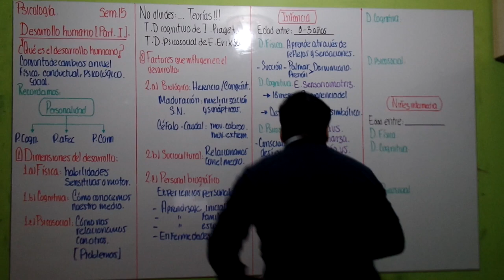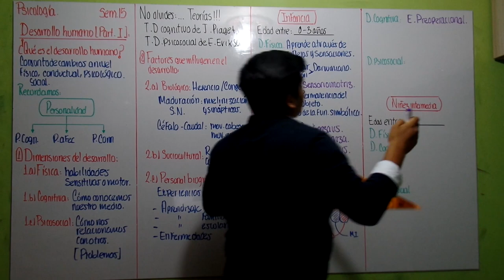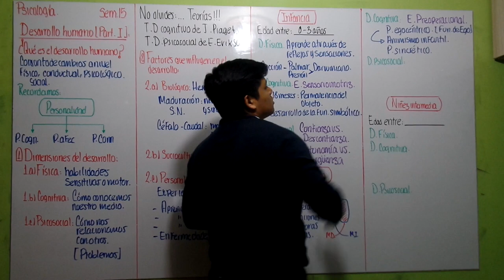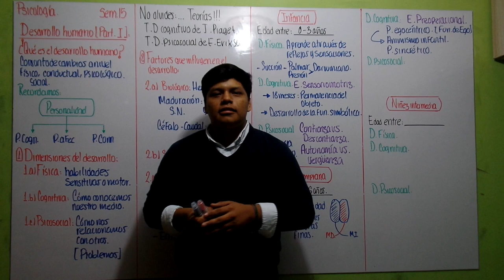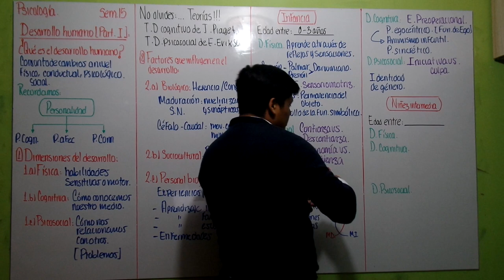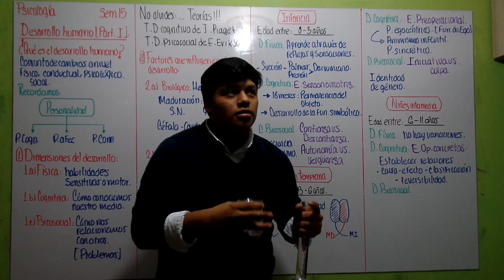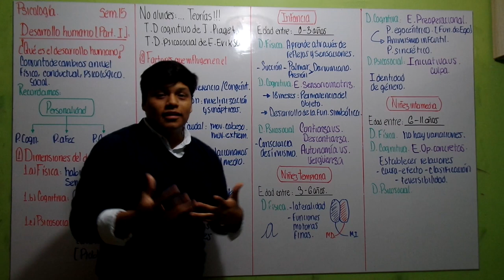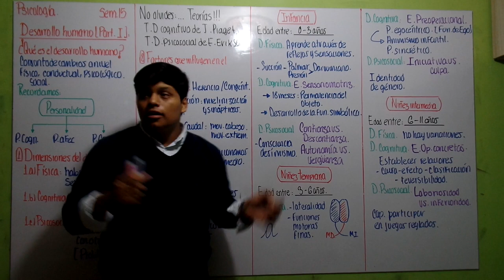DESARROLLO HUMANO I - PSICOLOGÍA - La biblioteca (Part. 2/2)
Gente, buenos días, tardes y noches a todos. Les dejo por aquí el link a la página de Facebook donde podrán encontrar PDF´s con ejercicios (retroalimentación, preguntas DECO, etc.) y libros (tanto escolares, preuniversitarios y universitarios)